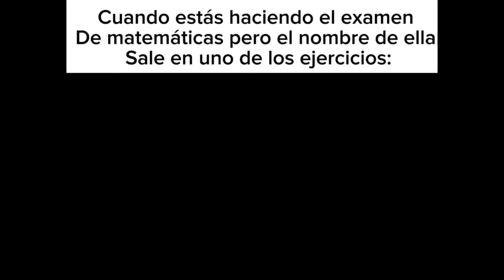Cuando estás haciendo el examen de matemáticas